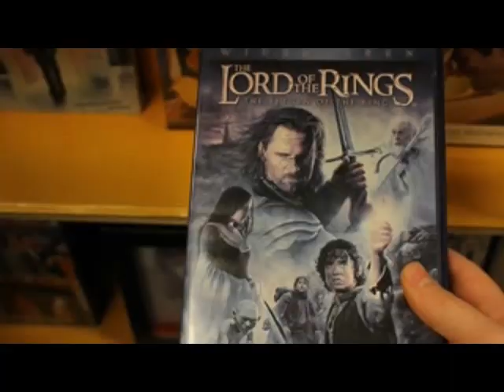An Average Day for CheaseForTheMasses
This is what happens on a daily basis.

Cheaseforthemasses